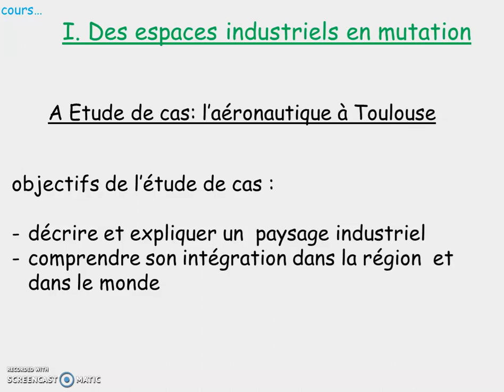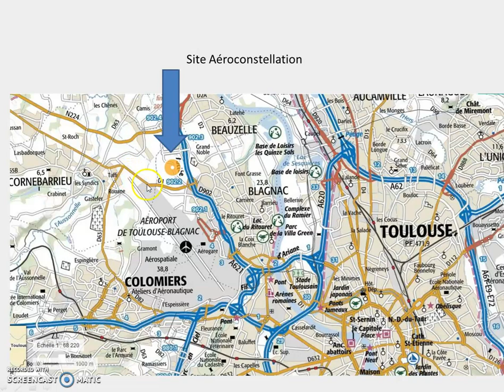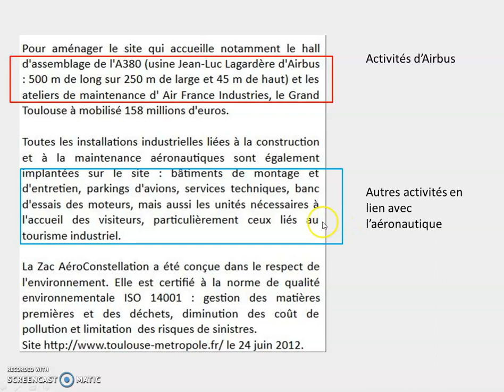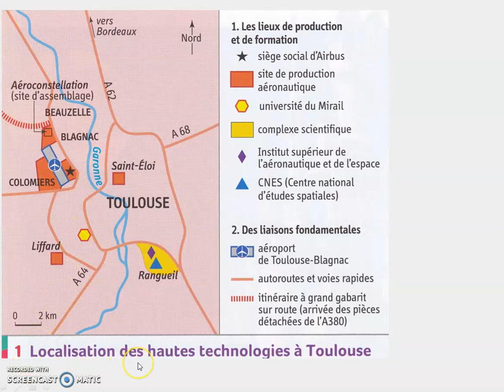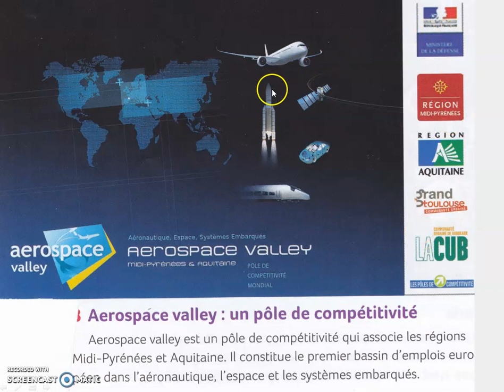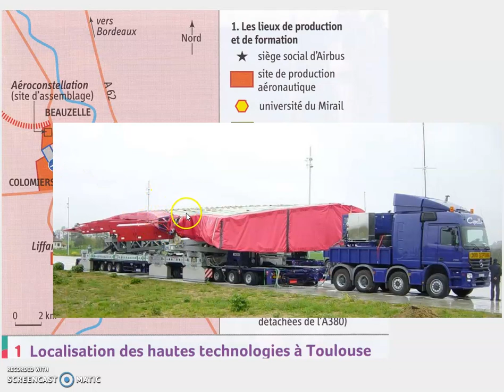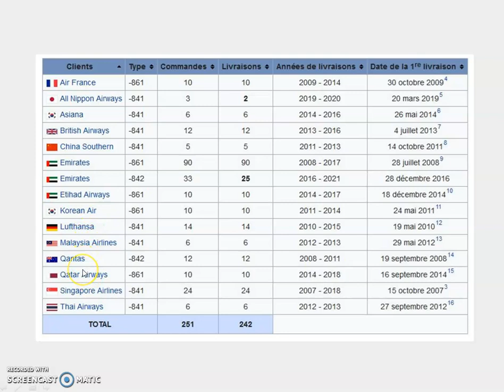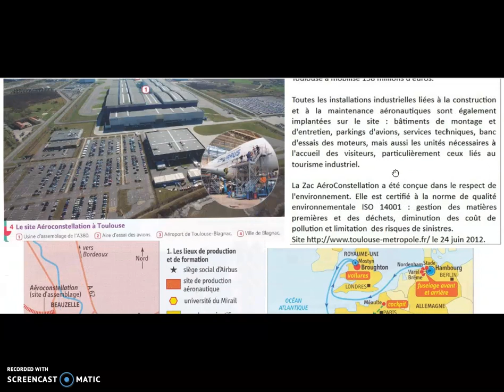Un espace productif industriel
Voici l'étude de cas à partir de laquelle nous étudions un espace productif industriel.